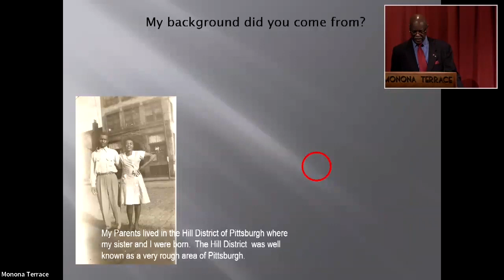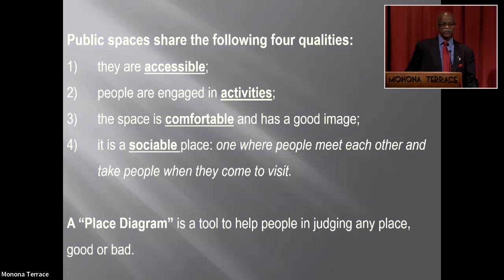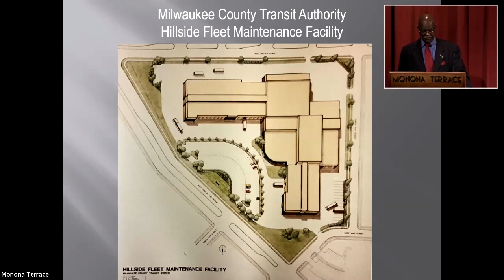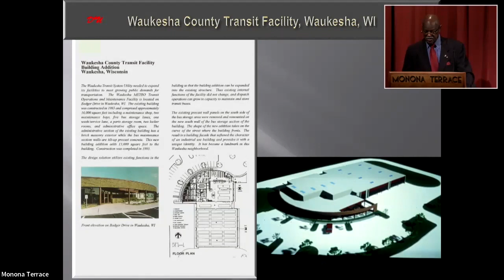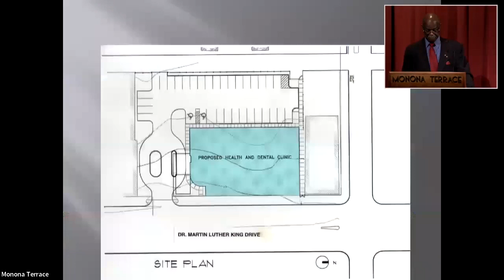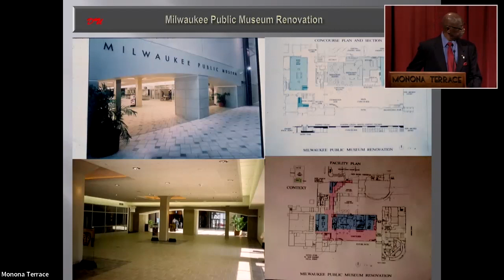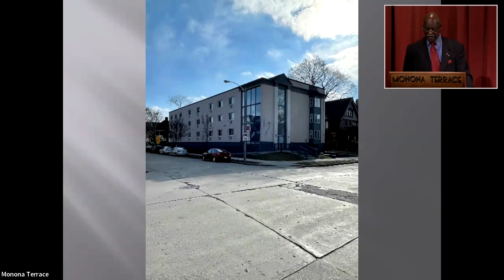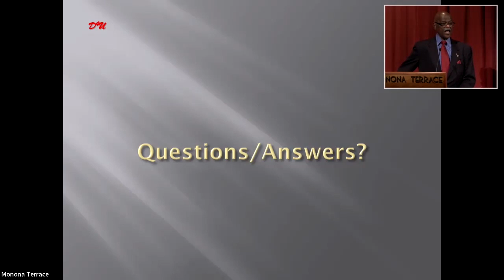Wright Design Mar 30 - Design for You:A Black Architect’s Ongoing Journey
Design for You: A Black Architect’s Ongoing Journey
Presented by Walter Wilson, FAIA, Design 4U

Walter Wilson will reflect on his career in architecture and discuss “placemaking” as an objective to make urban spaces more accessible to public activity and human interaction.
Wilson opened his architectural firm in 1985 and was the former principal architect for Milwaukee County.
Wilson is a 2020 recipient of the American Institute of Architects Wisconsin Golden Award, the highest award that organization bestows on its members.  He is a 2023 Honorary Alumni of UW Milwaukee and has held numerous adjunct teaching positions there over the years. Wilson was instrumental in establishing the Wisconsin chapter of the National Organization of Minority Architects and served as its president in 2019.